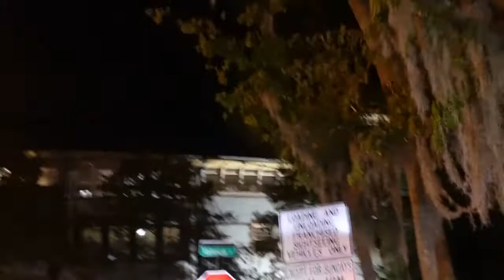Carriage Ride in St Augustine, Florida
We took a very special carriage ride through Saint Augustine, Florida and got a history lesson of the town and about Henry Flagler .